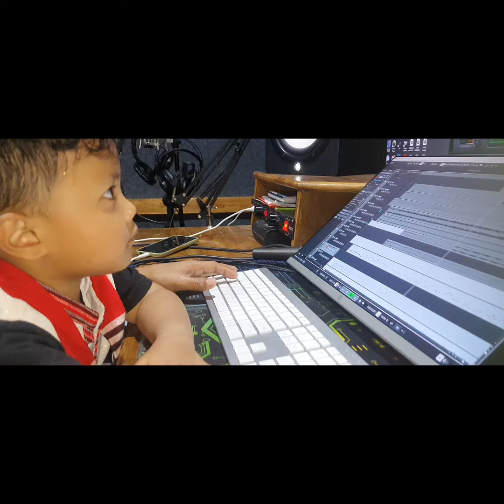LIGANG BULI AMAR JIYAANE DHUNIYA KAPUR PINDHI STUDIO T DEUTAKOR LOGOT😃